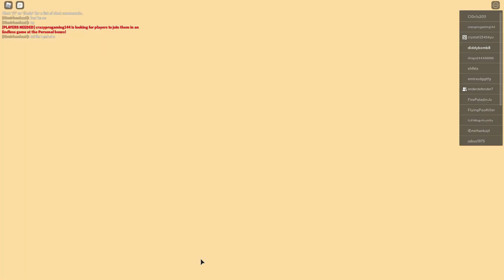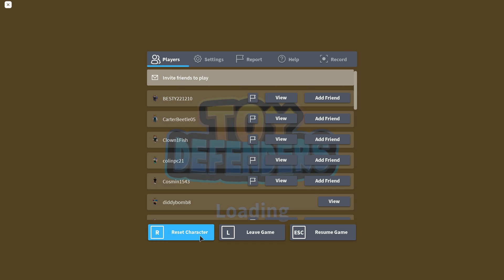Modifiers are crazy! Toy tower defence.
It is cccccrrrrraaaaaazzzzzzzzyyyyyyyyyyy!